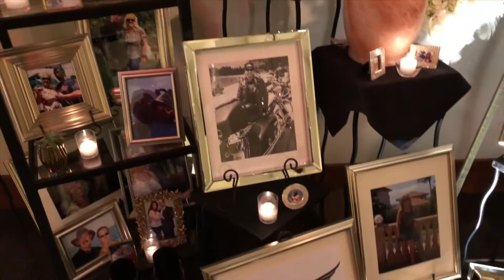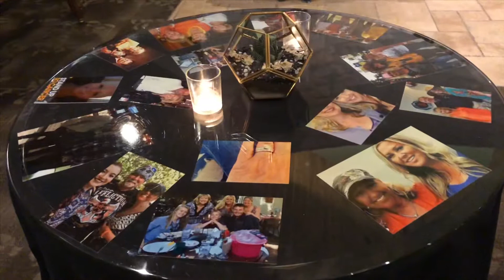Pre-Celebration of Life gathering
Beautiful event for Constance.  Amazing people, photos, memories, hors d’oeuvres, music, laughs and cries.  An event that continues to strengthen a bond that will live beyond our mortal existence.